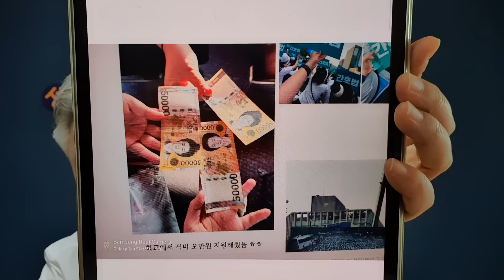"간호법 집회 가라며 학교에서 식비 5만원 지원해줬다" 간호법 뒤의 세력들, 그들은 누구인가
간호법 뒤에 숨어있는 그들의 속셈, 민노총 민주당 그리고 간호사협회... 청년의사,  대구신문